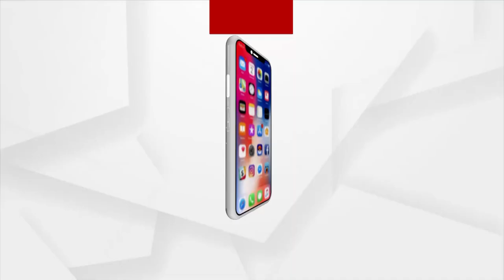ଲଢେଇ କରି ହାରିଲା ଭାରତୀୟ ମହିଳା ହକି ଟିମ୍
ଲଢେଇ କରି ହାରିଲା ଭାରତୀୟ ମହିଳା ହକି ଟିମ୍ । ଗ୍ରେଟ ବ୍ରିଟେନ ବିକ୍ଷରେ ଭାରତ ଲଢୁଆ ପ୍ରଦର୍ଶନ କରିବା ସତ୍ତ୍ବେ  3-4 ରେ ହାରିଲା ଟିମ୍ ଇଣ୍ଡିଆ  ।